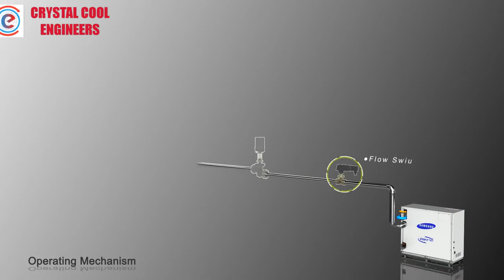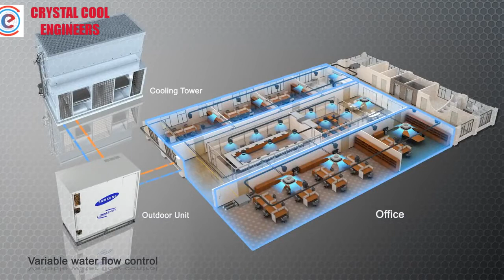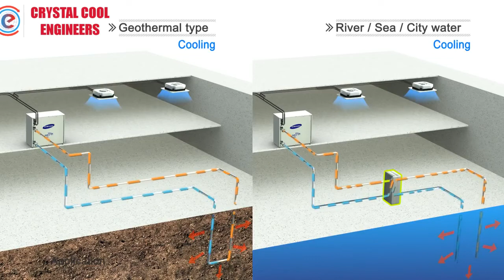Samsung DVMS WATER GEO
Water cooled chiller machine